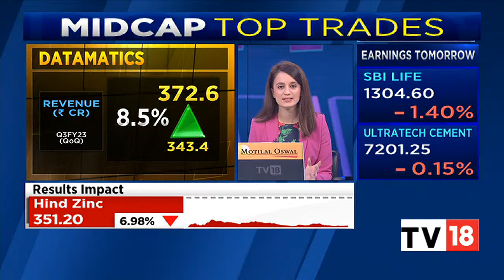Datamatics Global Services' Rahul Kanodia Exclusive On The Firm' Q3 Results & Furlough Picture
Datamatics Global Services posted a profit after tax of Rs 45 crore in the December quarter, 24.66 percent higher year-on-year compared to Rs 36 crore in the year-ago period. The PAT also increased 14.7 percent quarter-on-quarter from Rs 39.24 crore in the September quarter.
The revenue from operations surged 23.9 percent year-on-year and 8.5 percent quarter-on-quarter to Rs 372.64 crore from Rs 301 crore in the year-ago quarter and Rs 343.4 crore in the previous quarter.

The company’s EBITDA climbed 14 percent quarter-on-quarter to Rs 58.9 crore from Rs 51.65 crore in the previous quarter, while the EBITDA margin reduced to 15.82 percent from 16.94 percent year-on-year.

In an exclusive conversation with CNBC-TV18, Rahul Kanodia, Vice Chairman & CEO, Datamatics Global Services, speaks on the firm's Q3FY23 results. Listen in.

n18oc_business